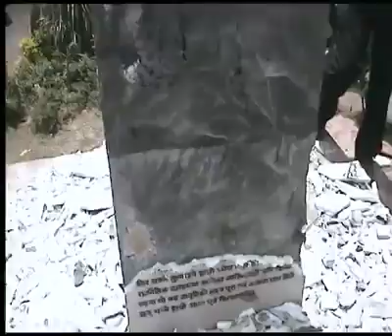अखिल क्रान्तिकारीको गर्विलो इतिहास /निकै दुर्लभ भिडियो